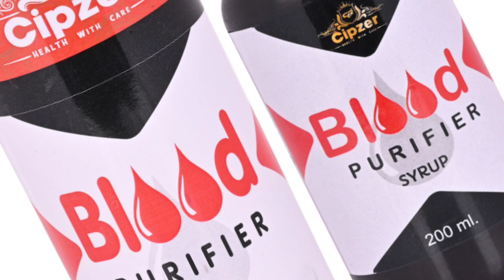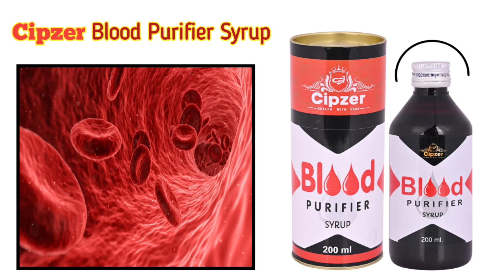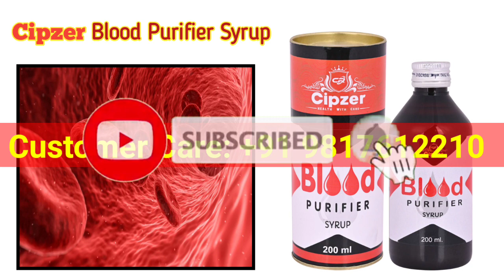Blood Purifier Syrup REVIEW | Cipzer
- Cipzer Blood Purifier Syp